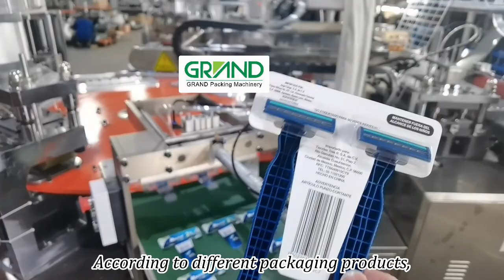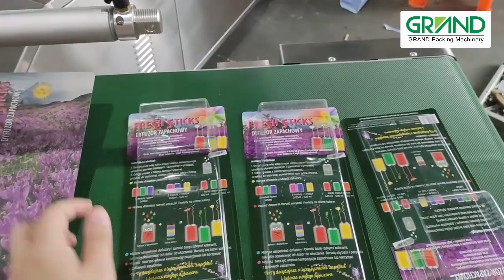GRAND PACKING Automatic Blister Card Sealing Toothbrush Razor Tube Battery Packing Machine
This Blister Card Packing Machine is suitable for semi-sealed "paper card + blister" blister packaging products. Such as hardware, tools, batteries, stationery, daily necessities, cosmetics, automobile and motorcycle accessories, medicine, and food industries can be used.
Attn: Ms. Alisa Xiong